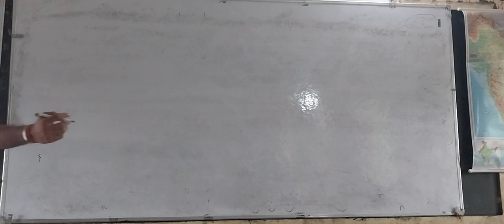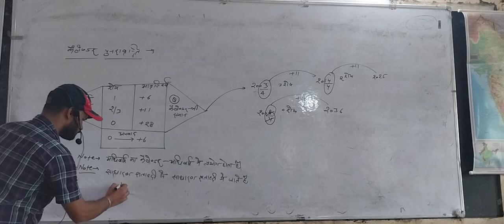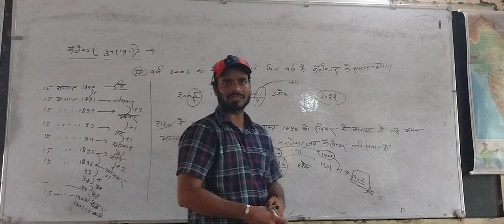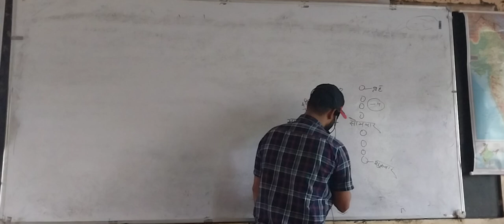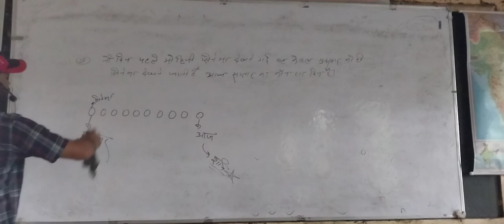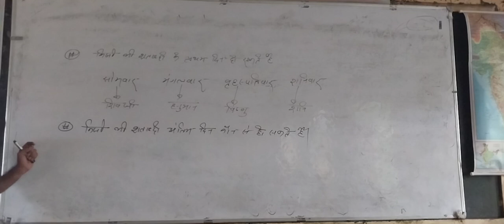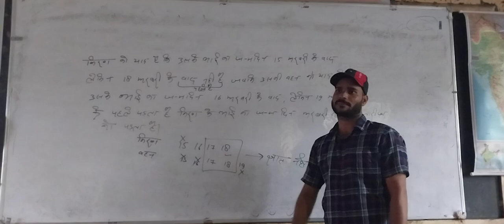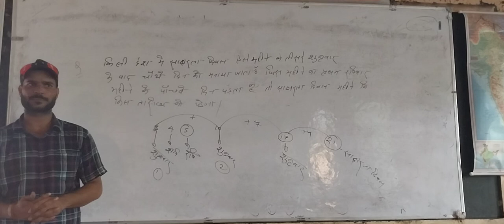reasoning Lecture 05.08.24